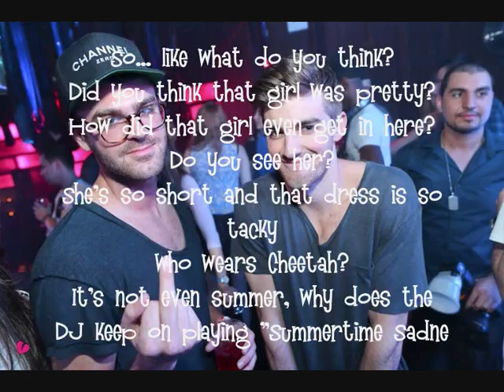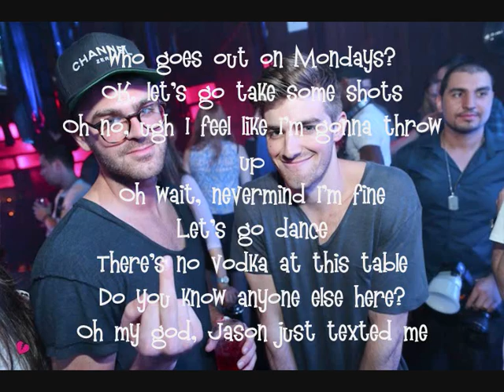The Chainsmokers - Selfie - Lyrics